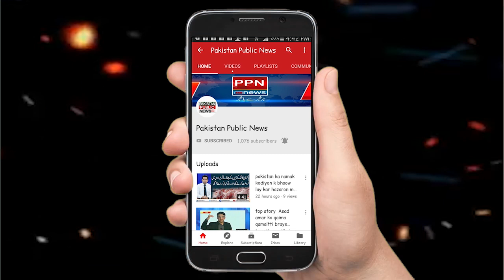PML N Leadership Shahbaz Sharif & Maryam Nawaz Under Spot Light | Top Story | PPN NEWS HD